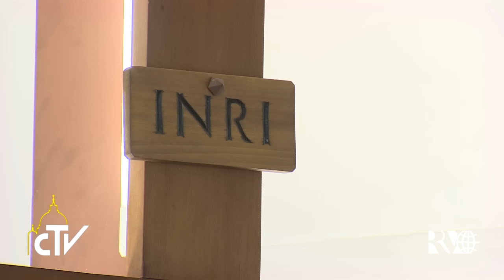Papa: É uma graça ver o pobre que bate à porta de nosso coração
“Estou na estrada da vida ou na estrada da mentira? Quantas fechaduras tenho ainda em meu coração? Onde está a minha alegria: no fazer ou no dizer? O sair de mim mesmo para ir ao encontro dos outros é para ajudar? Ou a minha alegria é ter tudo arrumado, fechado em mim mesmo?
Perguntas que o Papa propôs durante a homilia na manhã da quinta-feira, 25 de fevereiro, na Casa Santa Marta, pedindo atenção às obras de misericórdia, principalmente durante o caminho quaresmal.